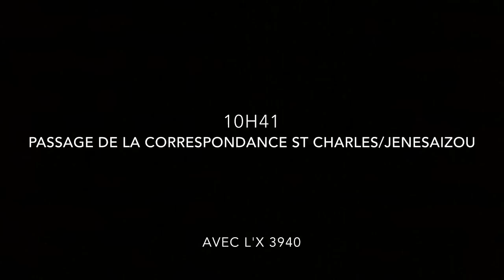Un Jour au dépôt de St Charles de Basthien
Merci à Etienne CHELMINIALK pour le prêt de sa locomotive (star du film) et de son dépôt, un grand merci à Mr Christophe PITAULT pour m'avoir permis de filmer son réseau HO "JENESAIZOU" et merci aussi au CFN58 pour avoir organisé une telle manifestation de grande qualité !